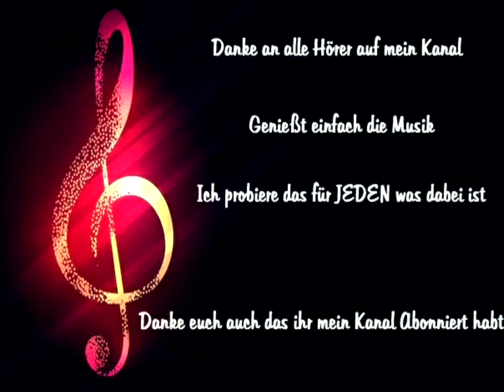🦊🦊(✿◡‿◡)(✿◡‿◡)Geht raus, seid laut!🦊🦊(✿◡‿◡)(✿◡‿◡)Chris Steger🦊🦊(✿◡‿◡)(✿◡‿◡)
Party-Hits